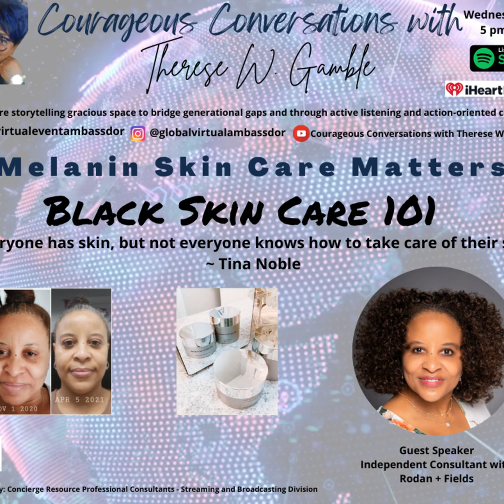Beauty Life 101 Melanin Skin Care - Black Skin 101 with Tina Noble - Independent Skincare Consult...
To conclude our Beauty Life Melanin Matters with Tina Noble will share some tips on the face mask acne that many are experiencing during this pandemic.

   March is National Women's Month and we are proud to celebrate the skin we are in! In order to celebrate, we must know how to take care of our skin the right way.  Melanin Skin Care - Black Skin Care 101  Tina Noble wears many professional hats and she is an Independent Skincare Consultant with Rodan and Fields Dermatologist Inspired Skincare Products the #1 Premium Skincare Regimen Brand in the United States in 2020.

To request samples and place your order of products visit Tina's to celebrate Women,  for the month of March, Birthdays, Anniversaries, Mother's Day, and Just Because Gifts  Tina will share the most frequent skin issues with all skin types and what products were are using that may be harmful to our skin and how Rodan and Fields have products and regimens to help you celebrate the skin you are in every day without makeup.

 Courageous Conversations with Therese W. Gamble is a diversity, equality, and inclusive storytelling gracious space for meaningful discussion to bridge gaps between generations and cultures by doing the work of active listening and positive action-oriented changes.

Powered by Concierge Resource Professional Consultants Streaming and Broadcasting Division